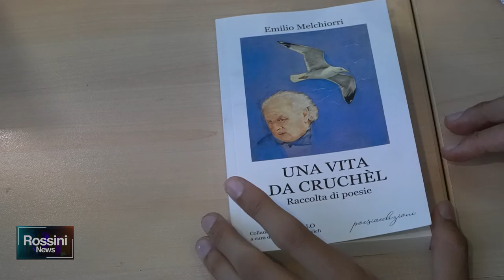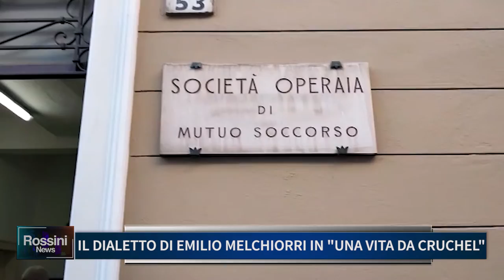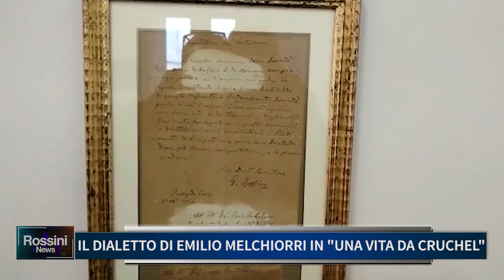IL DIALETTO DI EMILIO MELCHIORRI IN UNA VITA DA CRUCHEL